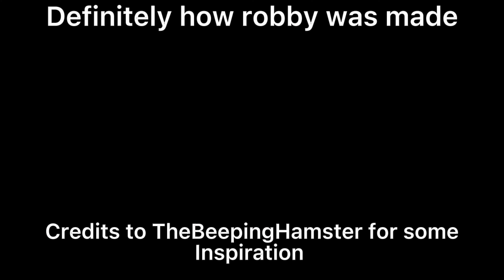HOW KONA MADE ROBBY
yes